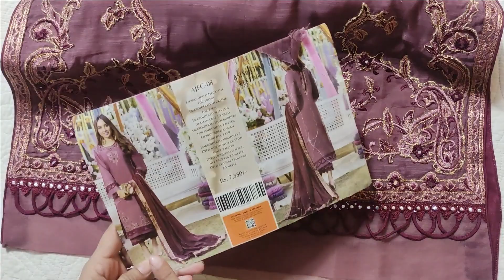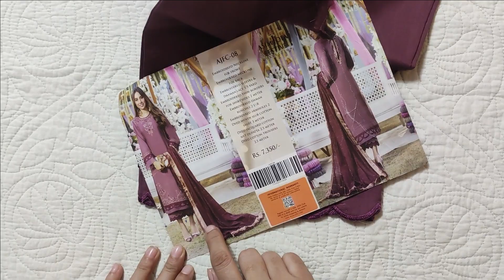Asim Jofa Festive Collection 2021| Code AJFC-08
Rs 7,350

SKU: AJFC-08
Design Code: AJFC-08
Color: Purple
Fabric: Woven Slub Cotton
Work Details: Embellished

A muted dusty purple long shirt adorned with mirror encrusted maroon embroidery on front and back necklines and a thin border outlining the whole shirt with L shaped daaman bunches hinted with rose pink zari. This design comes with a broad check patterned maroon woven cotton net dupatta and dyed pants. The hemlines are adorned with scalloped manipulations in stitching which takes this unique design to another level.

This design includes:

Embroidered Neckline for front
Embroidered neckline for back
Embroidered sleeves and daaman lace 1.5 yard
Embroidered thin borders for shirt sides 2 m
Embroidered daman bunches 2 L\R
Embroidered armholes 2
Dyed woven slub cotton shirt 3 meter
Dyed jacquard cotton net dupatta 2.5 meter
Dyed cotton trousers 2.5 meter